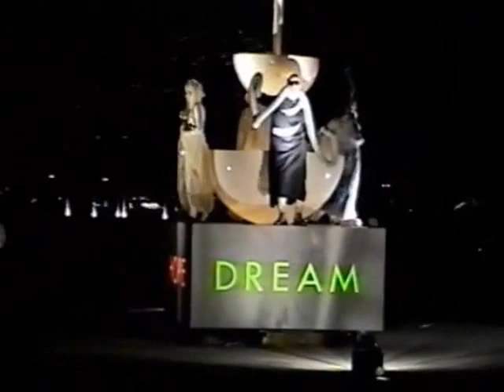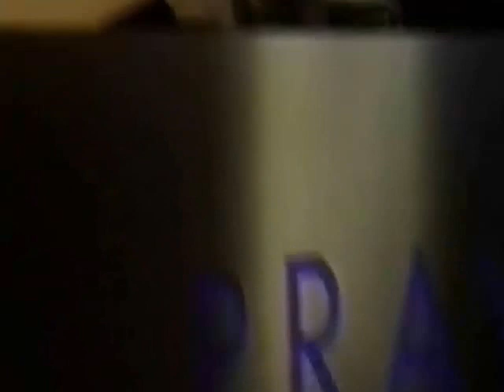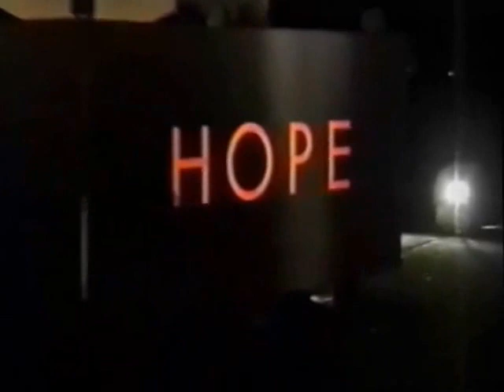12 Futura Deluxe Burning Man Wheel of Time Art Installation 1999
12 Performances at Burning Man 1999 around the Wheel of Time. Futura Deluxe by Steven Raspa and Aaron Wolfbaum, Artemus and Ultra. With bubbles.
These 12 videos ran at 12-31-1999 to usher in the 21st century in an SF video installation called the Burning Man Wheel of Time Video Clock.
The Man was the center of a giant clock face with an art installation at each hour mark. On Friday night, a grand procession traveled around the Wheel of Time, led by Dana Albany's Bone Tree, which played eerie music and was the focal point of a performance at the 6:00 mark, led by Father Time, perch high atop the Bone Tree. From there we moved around the clock, viewing performances at each hour mark, including 7:00; Woodpussy "Burial In Space", 8:00; LA Cacophony "Small After All World", 9:00; Kal Spelletich and Seemen "Industrial Zone", joined by Austin Richard mobile Tesla Coil "Electrobot", and Christian Ristow's flaming machines, 10:00; Kunst Stoff Dance Theatre, 11:00; Mark McGothigan "Rome Built-in-a-Day", 12:00; Kymric Smythe "Big Bang", 1:00; Mr. Bear "Battle of the Millenium", 2:00; Steve Heck "2", 3:00; Pepe Ozan opera "la Mystere de Papa Loko", 4:00; Peri Pfeninger's, 5:00; Steven Raspa "Futura Deluxe Bubble Fountain and Porta-Temple".